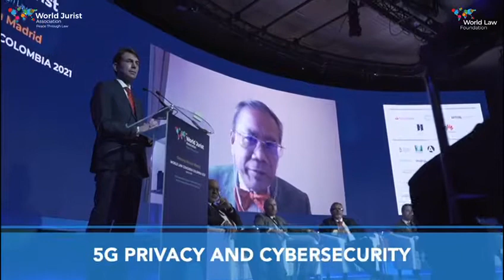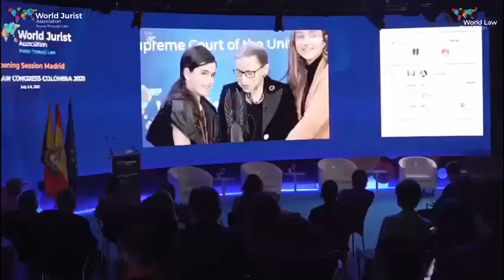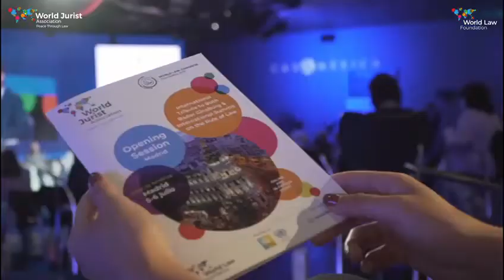[Summary OS Madrid] - (Courtesy of Il·lustre Col·legi de l'Advocacia de Barcelona- ICAB)